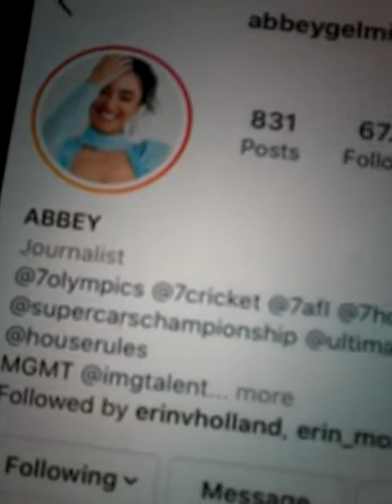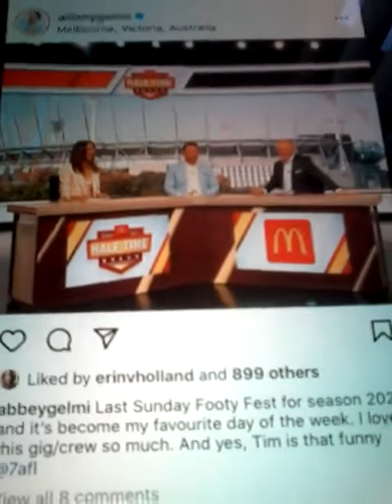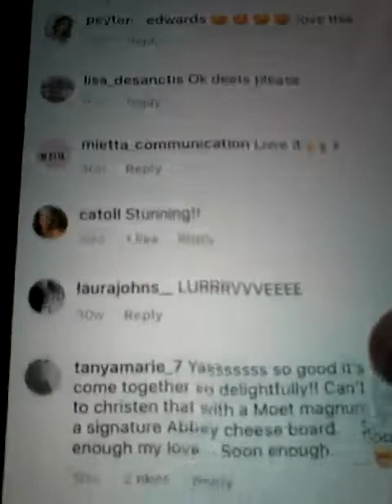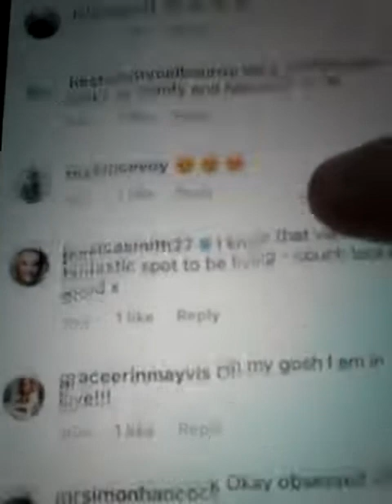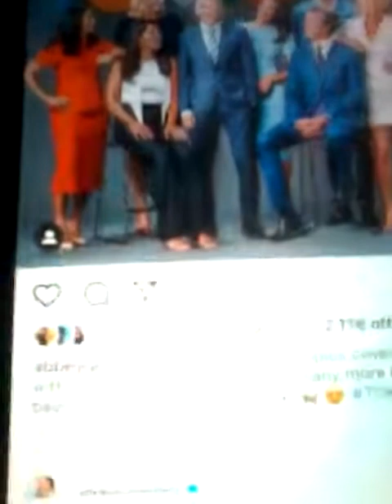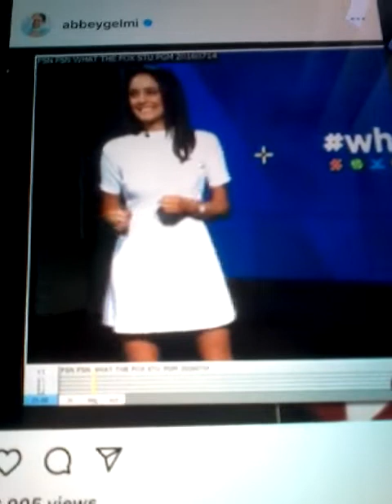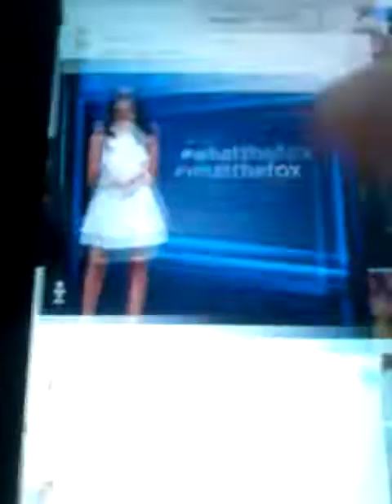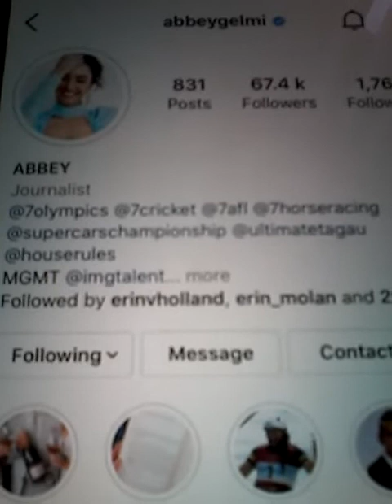2022 ABBY GELMI HOST FOXSPORTS NEWS CH 7 OLYMPICS AND AFL AND CRICKET AND IS A JOURNALIST AND HOST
2022 ABBY GELMI IS A GREAT HOST ON TV SHE WAS ON FOXSPORTS NEWS AND TV SHOWS AND MAGAZINES AS WELL ACROSS THE COUNTRY AND HOSTED THE CH 7 OLYMPICS GAMES AS WELL SHE LOVES HER AFL AND CRICKET AND MOTOR RACING AS WELL AND HORSE RACING ALSO HERE ARE THE FOLLOWING INFORMATION THAT YOU NEED.
1. ABBY GELMI HAS 67K OF FOLLOWERS AND FOLLOWING 1764K ON HER INSTAGRAM ACCOUNT AND SHE LIKED MY COMMENT ON THE FOLLOWING ON POST 63 NO 44 WITH 83 COMMENTS WITH 2 LIKES ON THE POST AND SHE REPLYED BACK WITH A MESSAGE AS WELL SO KIND AND THANK YOU WAS HER MESSAGE TO ME ON THE POST OF INSTAGRAM THIS IS FOR ALL THE FANS OF FOXSPORTS NEWS AND SPORTY STARS AND AFL AND CRICKET FANS AND FANS OF ABBY AS WELL AND OF WORLDWIDE AS WELL AND THIS IS FOR EVERYBODY AND HOPE THAT YOU ALL LIKE MY CLIPS FROM MY INSTAGRAM ACCOUNT AND ALL THE BEST AND ENJOY !!!